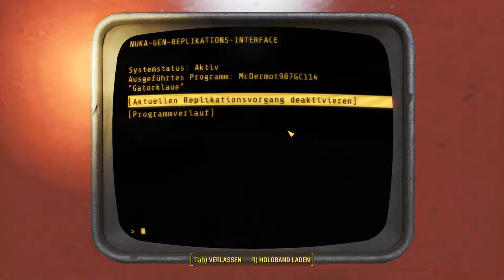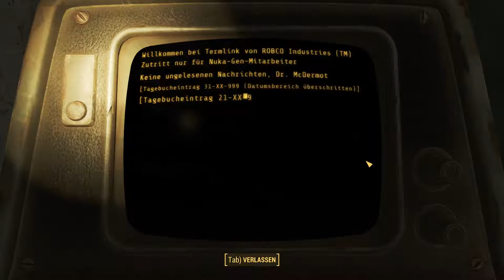Fallout 4: [USK +18] # 105 - Der Safari-Park ist bezugsbereit - Let´s Play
Die Gatorklauen sind keine Bedrohung mehr und somit kann Cito mit seiner Familie wieder in Frieden leben. Er ist außerdem so freundlich und lässt unsere Raider-Bande in den Safari-Park einziehen. Hoffentlich kommen sie gut miteinander aus. XD

Jeden Samstag, ab 19:00 Uhr, auf Twitch:

Risen
gekauft auf Steam